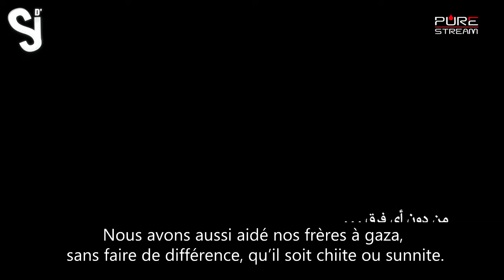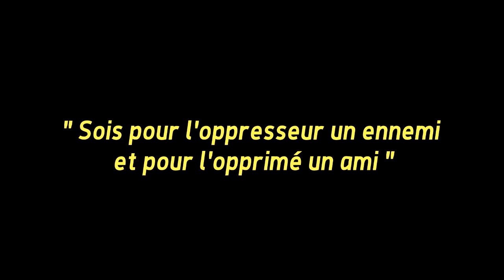FAUT-IL SEULEMENT AIDER LES CHIITES ?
Par L'Imam Seyyed Ali Khamenei